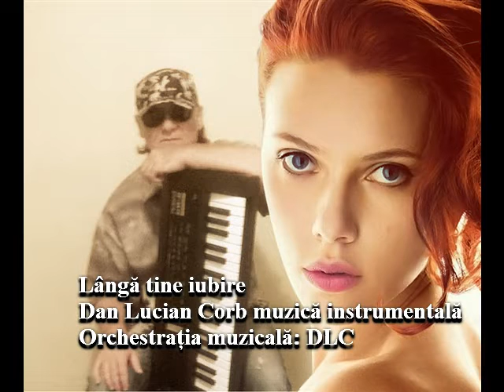Lângă tine iubire Dan Lucian Corb muzică instrumentală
Lângă tine iubire
Fotografie și Montaj Video: DLC